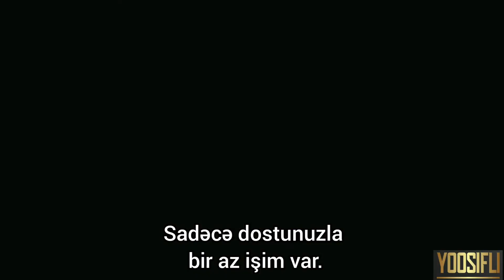İn Time - Azərbaycanca altyazılı fraqment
25 yaşındakı insanların qocalmağı dayandırmaq üçün var gücləri ilə işləməli olduğu bir gələcəkdə, vaxt həqiqətən pul və güc deməkdir. Will Salas (Justin Timberlake) səhv nəticəsində qətldə ittiham olunur və həbsxanadan çıxmaq üçün yeganə şansı, əsl üzünü gördüyü sistemi çökdürməkdir. Çünki zamanın asanlıqla satın alındığı bu sistemdə zəiflər öldürülüb məhv olur, varlılar isə əbədi yaşayır. Üstəlik, yaşaya bilmədikləri illər başqalarının həyatlarına əlavə olunur. Gücsüz olanlar isə daha bir gün yaşamaq üçün vaxtı borc alar, və hətta bəzən vaxt oğurlayarlar. Salas bu pozulmuş sistemə baş qaldıracaq.